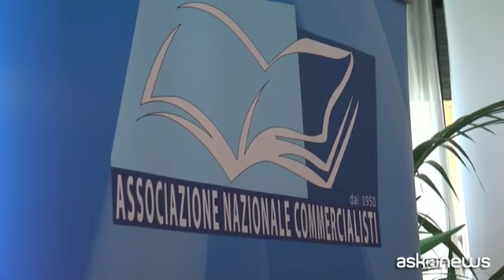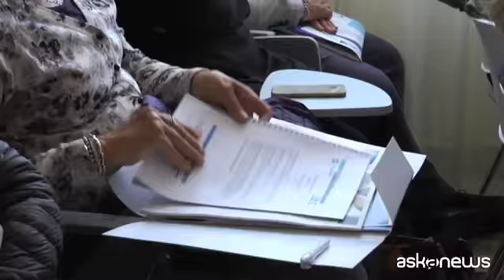Fattura elettronica: commercialisti in allarme per l'occupazione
Milano (askanews) - La fatturazione elettronica insieme ad altri cambiamenti normativi stanno portando l'amministrazione finanziaria ad avocare le competenze fiscali dei commercialisti. E i professionisti temono una forte riduzione di attività e introiti, con ricadute negative non solo sulla categoria, ma anche sul sistema economico. E' l'allarme lanciato nel corso del congresso dell'Anc, l'Associazione nazionale commercialisti che si è svolto a Pesaro. "I commercialisti italiani da Pesaro lanciano un allarme forte: con l'inizio degli obblighi della fatturazione elettronica dei prossimi mesi, e di tutti gli adempimenti connessi, i professionisti subiranno un danno pesante e un disagio notevole - ha detto Vittoria Tonelli, presidente Anc di Pesaro-Urbino, e consigliere di amministrazione della Cassa nazionale dei ragionieri - La normativa procurerà una riduzione fortissima degli introiti degli studi professionali che per forza di cosa porterà ad una riduzione dei posti di lavoro, con grave danno anche alle imprese che questi assistono".
Le dimensioni delle ricadute negative della fatturazione elettronica sulla categoria sono state calcolate con una serie di indagini condotte dall'Associciazione, come spiega Marco Cuchel, presidente nazionale Anc. "Si tratta di una statistiche che abbiamo fatto sulle contabilità e sui dichiarativi, che è il core business di molti commercialisti - spiega Marco Cuchel, presidente ANC - Circa 103mila commercialisti si troveranno in grossa difficoltà se queste attività verranno estromesse dalla categoria a favore di altri soggetti, in primis Agenzie dell'entrate, ma anche banche e altre figure. La preoccupazione è di vedere in difficoltà 103mila professionisti che dovranno essere ricollocati, e anche 160mila lavoratori degli studi professionali".
I commercialisti chiedono che la nuova normativa sia accompagnata da strumenti che rinforzino, anziché indebolire, il ruolo di garanzia che i commercialisti hanno nei confronti degli apparati pubblici. Strumenti da affiancare subito, come nel caso dell'equo compenso. Luigi Pagliuca, presidente della cassa nazionale dei ragionieri. "I commercialisti italiani chiedono che venga riconosciuto loro il ruolo che da sempre svolgono, ovvero di garante nei confronti della Pubblica amministrazione riguardo il lavoro svolto dai propri clienti - Argomenta Luigi Pagliuca, presidente della Cassa di previdenza dei ragionieri - E' evidente che nel momento in cui si avvicina la fatturazione elettronica, riconoscere questa funzione è una garanzia sia per i propri clienti, sia, e soprattutto, per lo Stato".
Nessuna demonizzazione, quindi, della fattura elettronica in sé, ma forte richiesta di una aromonizzazione complessiva che salvaguardi occupazione e tutela del cittadino.